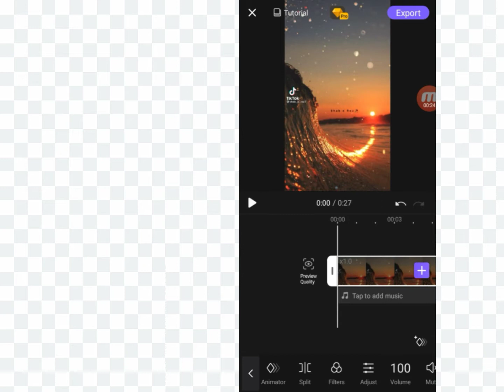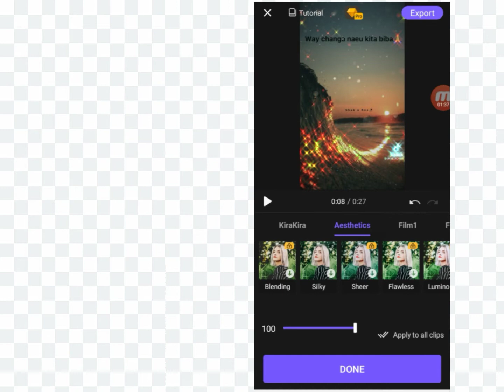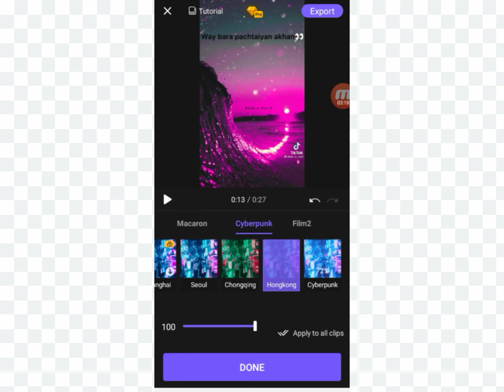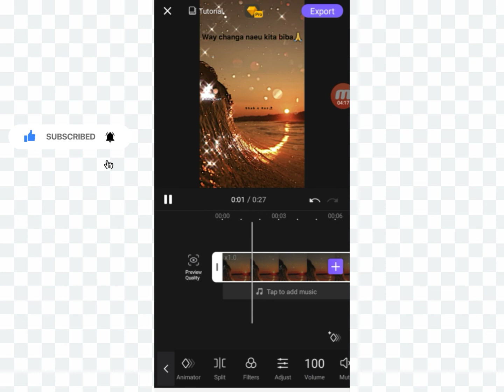how to add vivacut app filters on video || Vivacut video editing app || part 7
how to add vivacut app filters on video || Vivacut video editing app || part 2

apply filters on video
unlock filters
add filters on video
vivacut video editing app filters